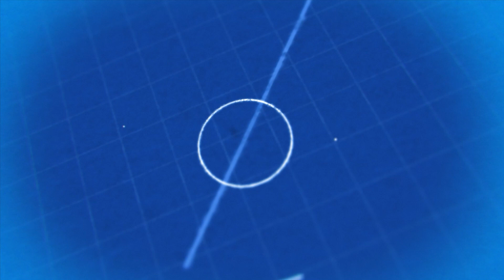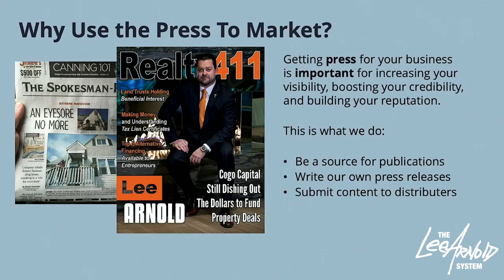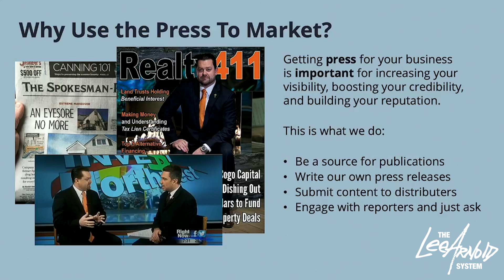How to Use the PRESS to Market Your Business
As an entrepreneur, one of your goals should always be to generate as many leads as you can. This is why we’re very heavy on marketing and also why we take advantage of the local press through publications and TV appearances.

Watch this video to learn more about how we market through the press and how you can start doing it for your business too!

00:00 Introduction
01:01 What is Pay-to-Play in publications?
02:36 How can you get yourself on local TV?
03:33 How do we receive leads from publications?
04:30 Why do we send out many emails to potential clients?
05:21 What will happen if you don’t produce customers from your marketing?